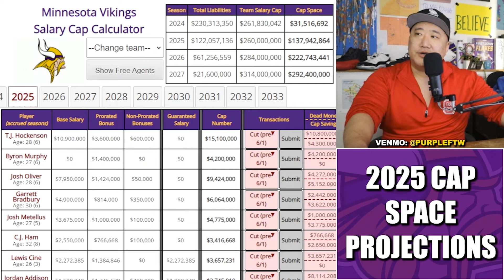Minnesota Vikings Projected to Have Around $135M in Cap Space in 2025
The Minnesota Vikings are projected to have around $135M in salary cap space in 2025 after eating the void year dead cap hits on the deals of Kirk Cousins, Danielle Hunter, and Marcus Davenport.